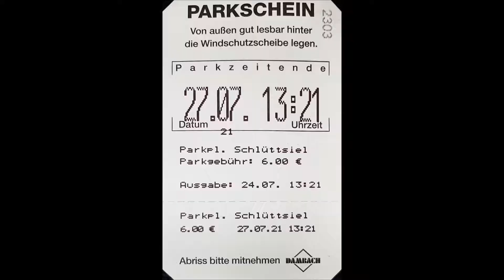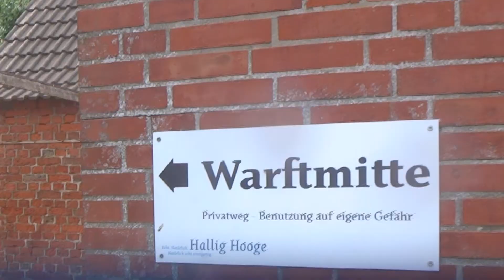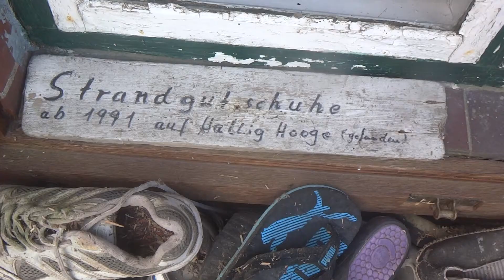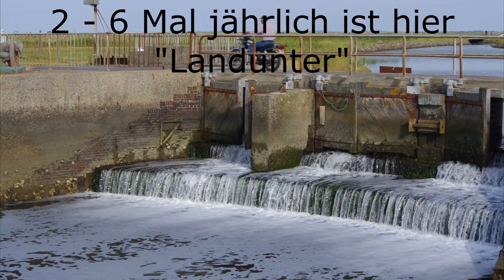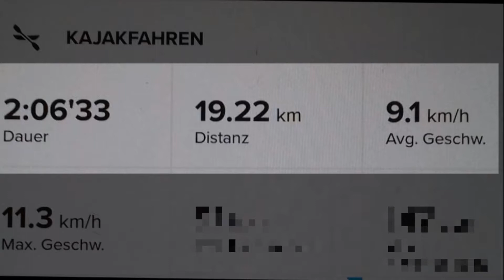Erstes Mal auf der Nordsee - Hallig Hooge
Es war sehr schön auf Hooge! Viele Fahrten wurden abgesagt, wegen Corona und ich dachte dieses Jahr komme ich nicht mehr auf die Nordsee. Bisher hatte ich wenig bis keine Erfahrung mit Großgewässern. Besonders die raue Nordsee kann äußerst tückisch sein.
Es war warm und wenig Wind. Regen gab es nur Nachts und die Gewitter sind nur auf dem Festland nieder gegangen.
Mit zwei erfahrene Begleiterinnen sollte es schon klappen. Trotzdem bekam ich weiche Knie als dem Abend vorher mir mitgeteilt wurde - "Es geht morgen los".
Die Seekarten hatte ich studiert, doch vorstellen konnte ich mir die Fahrstrecke doch nicht so recht. Das Ungewisse reizt mich und etwas Neues auch.
Viel zu viel Essen hatte ich im Boot, weil ich dacht, dort gibt es nichts. Mit einem EDEKA-Markt hatte ich nun gar nicht gerechnet. Die Infrastruktur ist doch gut aufgebaut auf dieser Hallig. Sogar Fähren gibt es hier mehrmals am Tag.
Beim Ankommen empfand ich dieses Stück Land im Wattenmeer nicht besonders interessant. Erst wenn man die Warften erkundet entdeckt man Vieles.
Die Sanitären Anlagen wurden jeden Tag gereinigt. Nur die Duschen und der Gemeinschaftraum war wegen der Pandemie verschlossen. Das Salzwasser von Körper spülen konnten wir uns mit dem Schlauch am Steg vom Yachthafen.
Im Gegensatz zur Hinfahrt dauerte die Rückfahrt knapp eine Stunde weniger.
Das auflaufende Wasser bietet doch mehr Strömung als vermutet. Ohne Bezugspunkt ist die Geschwindigkeit auf so einer großen Wasserfläche kaum einzuschätzen. Die GPS-Uhr ist der einzige Anhaltspunkt. Es sei denn man fährt an einer Tonne vorbei. Dann wurde mir erst bewusst, wie schnell wir sind.
Viele Grüße an den KG-Tönning (Kanu Gemeinschaft) und den EMJAK (EmsJade KanuVerein)